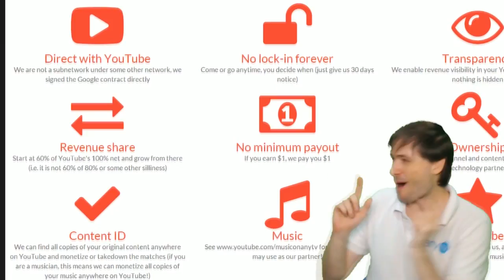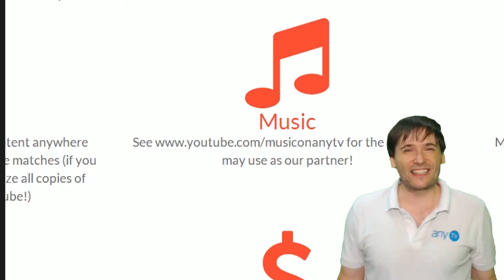★ The Dream Episode 6 - Consistency | How To Become Successful On YouTube!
▼ Links

▼ Heartbeat

▼ Freedom!

▼ Music